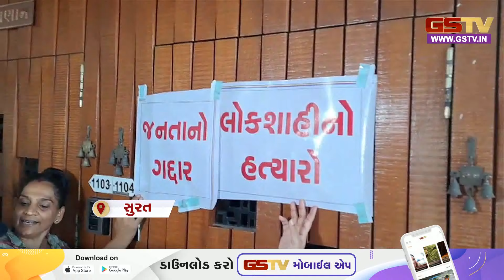Surat: કુંભાણીના નિવાસસ્થાને પોસ્ટર લગાડનારાઓની અટકાયત